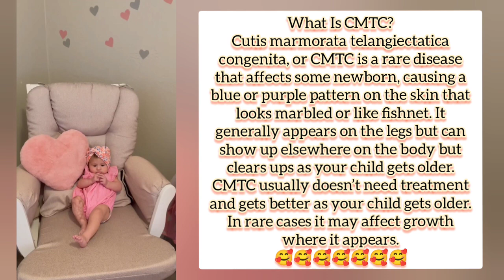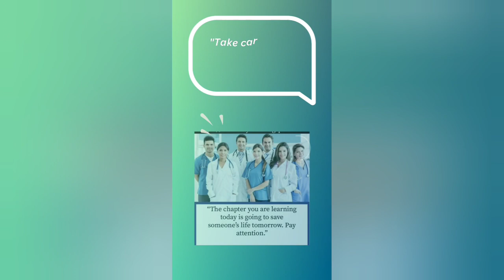What is CMTC ? Disease that affects some newborn, causing a blue or purple pattern on the skin.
Cutis marmorata telangiectatica congenita, or CMTC is a rare disease that affects some newborn, causing a blue or purple pattern on the skin that looks marbled or like fishnet. It generally appears on the legs but can show up elsewhere on the body but clears ups as your child gets older. CMTC usually doesn’t need treatment and gets better as your child gets older. In rare cases it may affect growth where it appears..